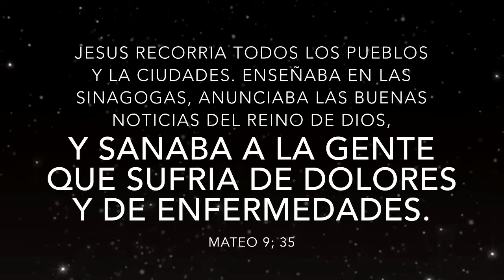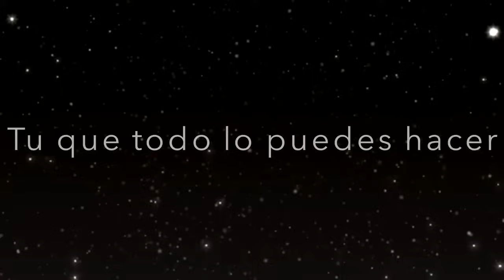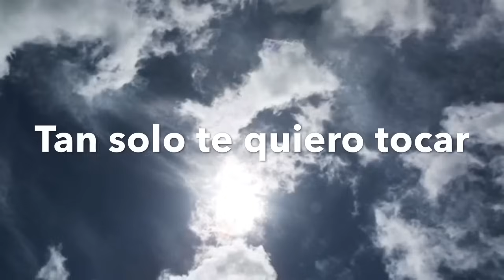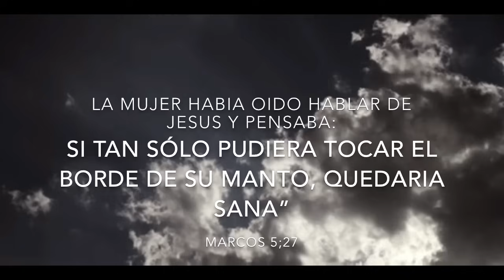Jesse Demara - Saname (lyric video)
Jesse Demara
Saname (lyric video)

Autor: Tavo Godoy
Producción musical: George DeLeon
Producción: En Todo Lugar (2016)